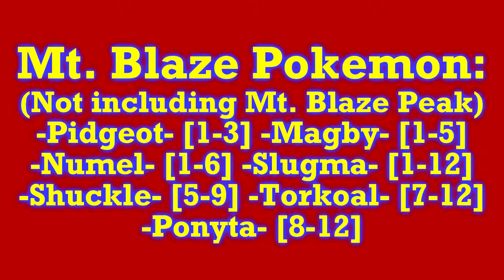Pokemon Mystery Dungeon: Red Rescue Team - Part 15: Heat Wave | GiantGrotle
We go through Mt. Blaze which just feels like a big hear wave because it's a hot dungeon!
QOTD: Were you able to get through Mt. Blaze without a problem?